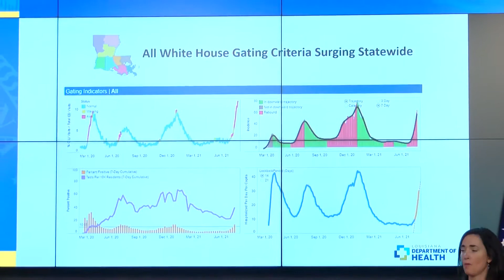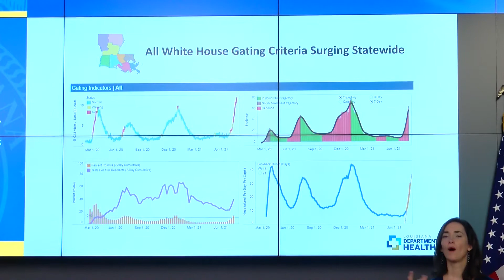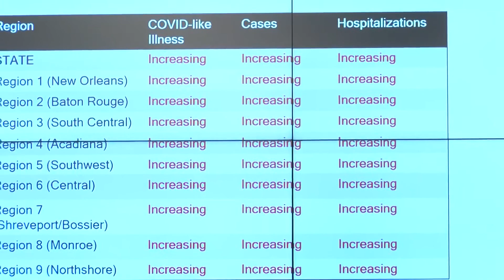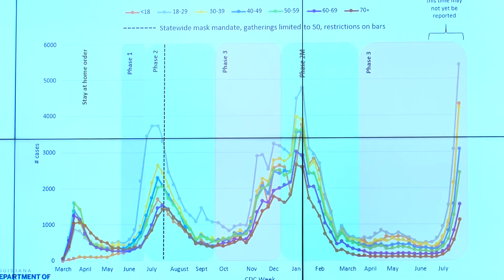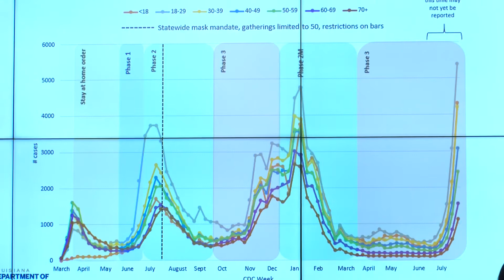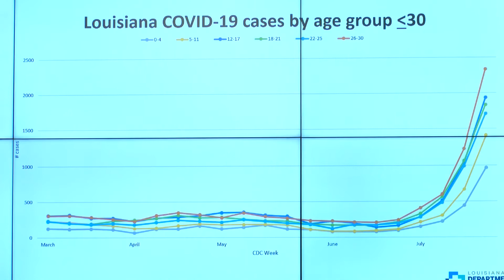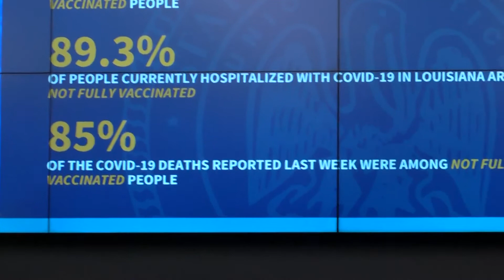Gov. Edwards gives COVID-19 for Louisiana